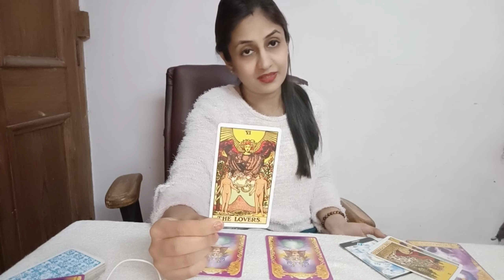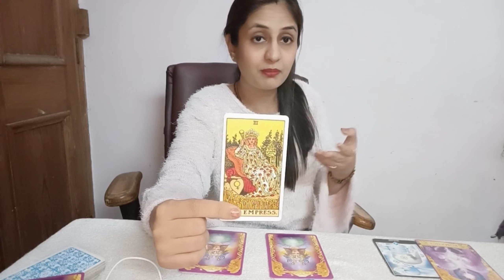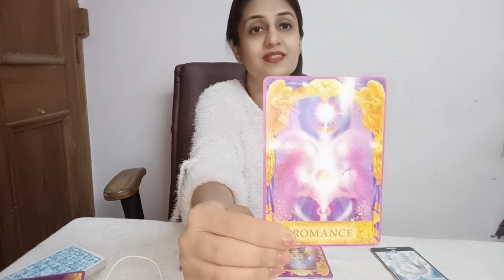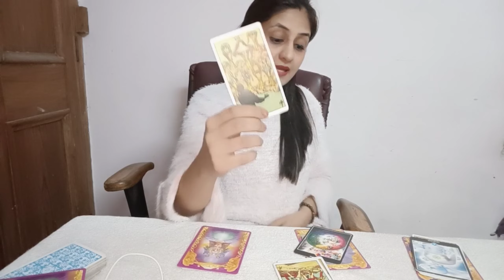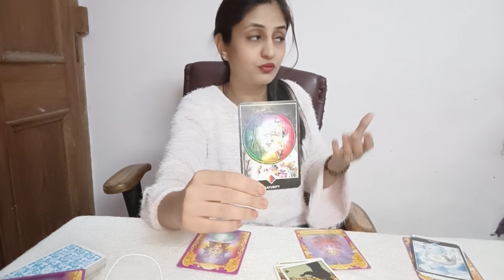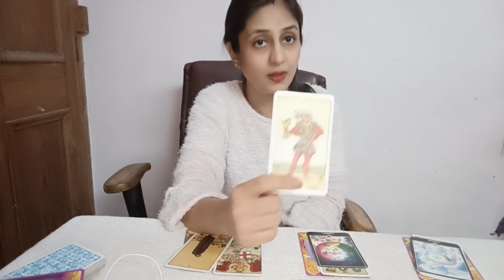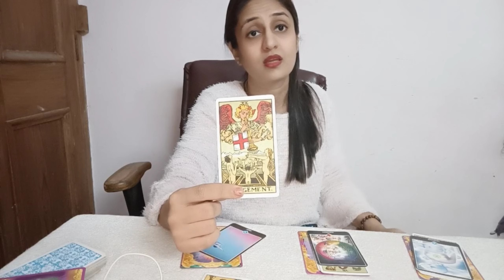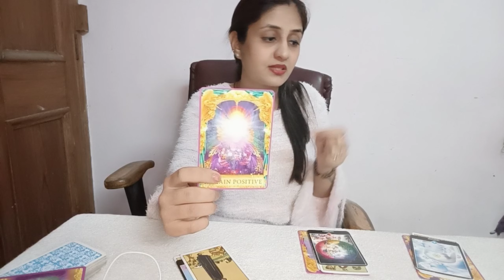💞Their True feelings and intentions for you 💕| Love Tarot Readings